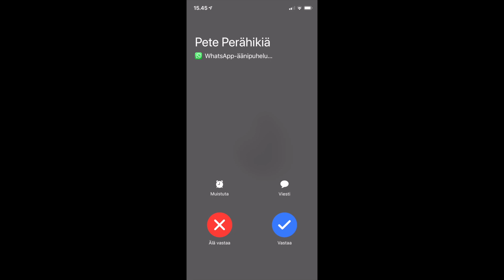Ei ASMR. Opepalaveria etänä...😳🆘ROLEPLAY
Pärähtää julkiseksi kun 500 tilaajaa täynnä. KIITOS. Tämmöisiä kokemuksia karanteenissa digiajassa... 😳😅
Nyt on aikaa leikkiä ja kokeilla kaikkea uutta ja jännää, sekä pukea videoksi kokemuksia mitä etätyö on tuonut eteen. 😂